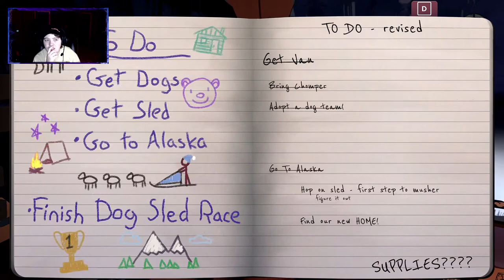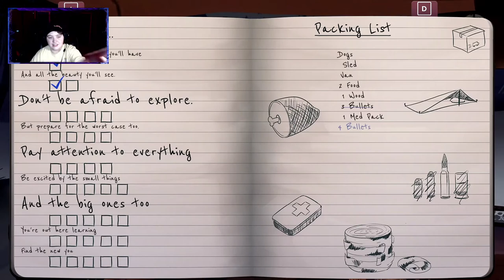This is my Team | The Red Lantern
The Red Lantern is a resource management narrative game where you and your team of five sled dogs must survive the wilderness and find your way home.